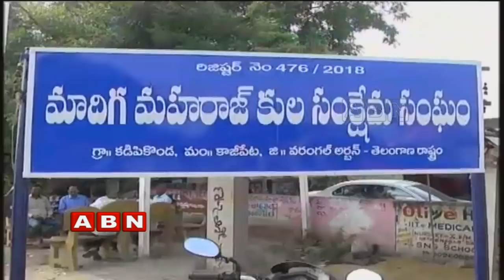Boat Mishap in Godavari River | Victim Family Members Face to Face | ABN Telugu